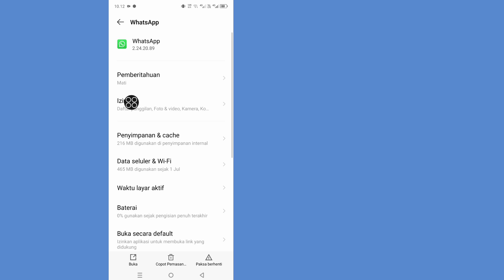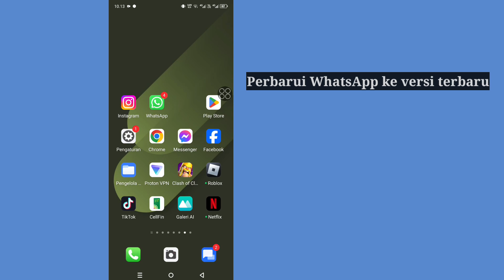Cara menghapus Meta AI dari WhatsApp | Hapus Meta AI di WhatsApp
Di sini, Di Video Ini, saya akan menunjukkan kepada Anda [ Cara Menghapus Meta Ai dari WhatsApp ] . Jadi tonton video ini dengan cermat dan jangan lewatkan video ini jika Anda melewatkan video ini maka Anda tidak akan mengerti dengan baik jadi jika ada masalah Anda dapat bertanya kepada saya dan berkomentar di bawah ini saya akan mencoba menyelesaikan masalah Anda jika Anda menyukai video ini maka silakan tekan suka dan berlangganan saluran saya terima kasih. 🙏

Pertanyaan terkait lainnya:

cara menghapus meta ai dari WhatsApp

cara menghapus meta ai di WhatsApp

cara menyingkirkan meta ai dari WhatsApp

cara memblokir meta ai di WhatsApp

cara menghapus ai dari WhatsApp

ai chatbot dari WhatsApp meta ai dari WhatsApp

cara menggunakan meta ai di WhatsApp